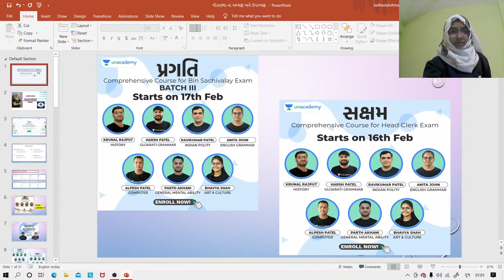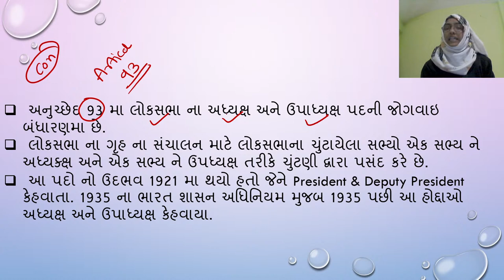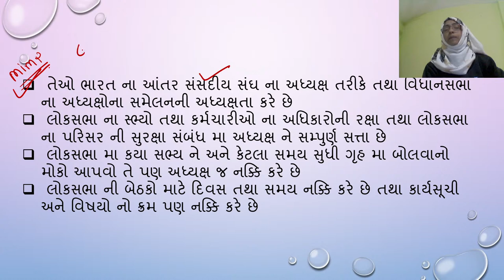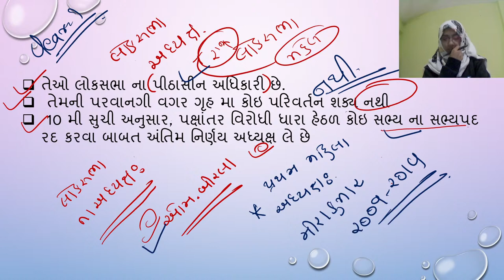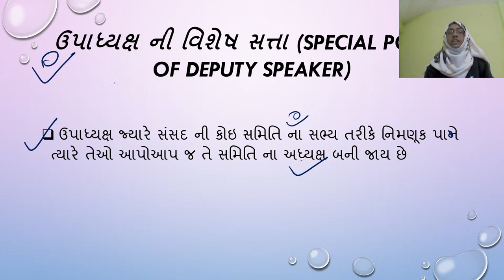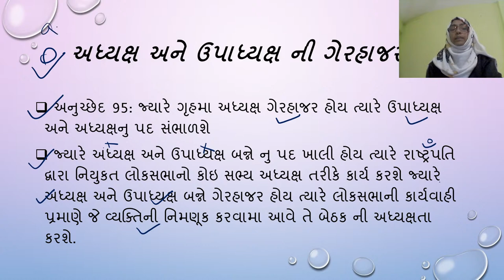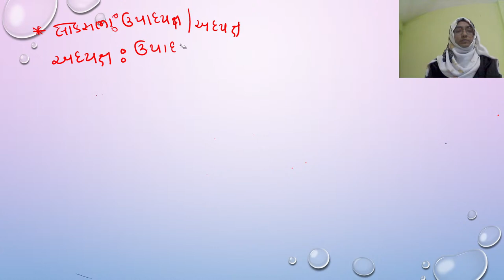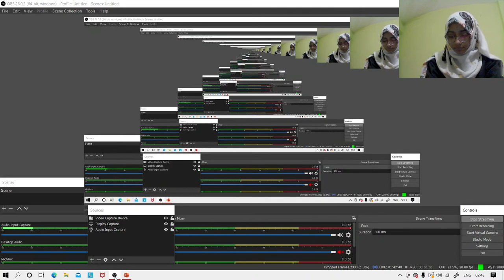Speakers & Deputy Speakers Of Lok Sabha | GPSC 2021 | Indian Polity | Alishma Ladhed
In this session, Alishma Ladhed ma'am will be discussing લોકસભા ના અધ્યક્ષ અને ઉપાધ્ય્ક્ષ. એક જ લેકચર મા જાણી લઈએ  or  Speakers & Deputy Speakers Of Lok Sabha . She shares the tricks for the same. Alishma ma'am also shares her various preparation strategies along with examples that will help you to crack the exam. Let's crack it!

Alishma Ladhed and more top Educators are teaching live on Unacademy.

Unacademy Subscription Benefits:
1. Learn from your favorite teacher
2. Dedicated DOUBT sessions
3. One Subscription, Unlimited Access
4. Real-time interaction with Teachers
5. You can ask doubts in a live class
6. Limited students
7. Download the videos & watch offline